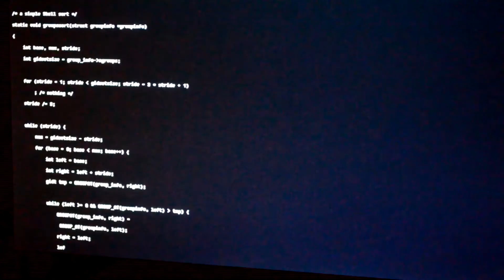SIFF 2018 Trailer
The 7th Annual Sudden Impulse Film Festival
Sneak Peak at this years Short Films Program
happening at The Revue Cinema June 2nd, 2018
Doors at 8:30pm, Show starts at 9pm
3x 45 minute acts of unrated, funny, weird & inspiring shorts films
2x 20 minute intermissions with music by Slowfish